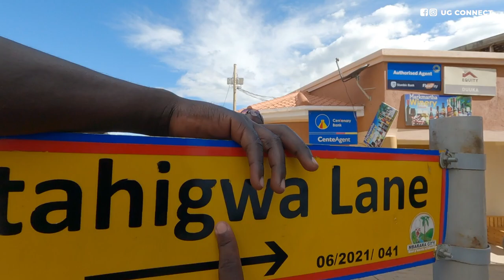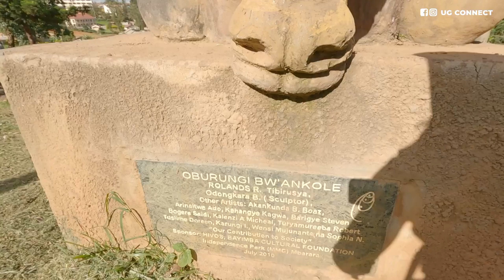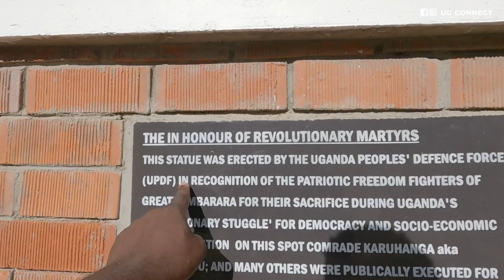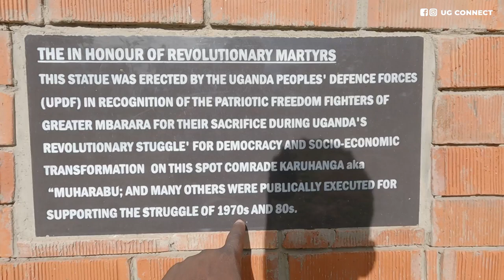How Mbarara City Uganda Looks like In 2023 - Main Commercial Centre Of Western Uganda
Mbarara is a city in the Western Region of Uganda, Also popularly known as the land of milk and a true food haven for the country.
The city is the main commercial centre of most of south western districts of Uganda and in May 2019, the Uganda's cabinet granted Mbarara a city status, which started on 1 July 2020 and since then, the city has experienced rapid growth and developments like the impressive $210 million northern bypass road which has helped to decongest the city centre by taking the long-distance trucks destined for and coming from Rwanda, Burundi, and the Democratic Republic of the Congo off of Mbarara's city streets.

So join me as I explore the vibrant streets of this city and please get ready to be amazed, because Mbarara is about to take your breath away!